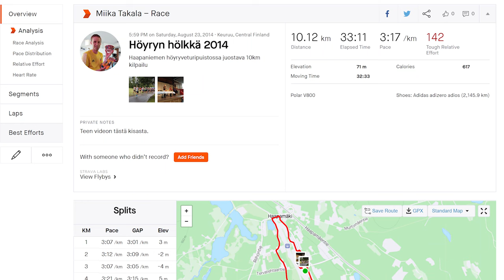Höyryn hölkkä 10km, Haapamäki Keuruu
Miikan ajat 2009: 31,45 2011: 32,32, 2014: 32,27
Blogi